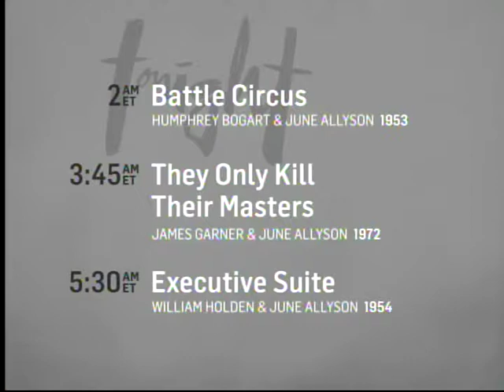TCM Star of the Month June Allyson Week 4 4of4 Battle Circus (Intro)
Broadcast Wednesday, May 28, 2014.